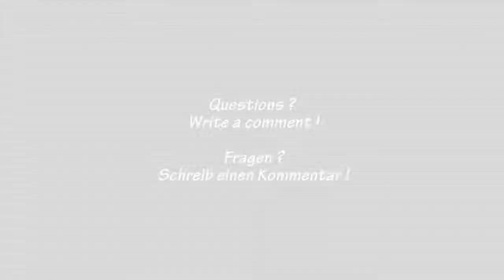HOW TO DO: Pushups on barbell & dumbell / Liegestütze auf Langhantel & Kurzhantel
Welcome to MD-PersonalFitness !
This way to do the pushups is more difficult because you have an unstable underground on which you have to keep the balance additional to the pressing movement of the pushups. Take a dumbell or a barbell and turn the dumbell if you think it feels more comfortable when they lay different.

Willkommen auf MD-PersonalFitness !
Dieser Weg die Liegestütze zu machen ist wesentlich schwieriger, da du einen unstabilen Untergrund hast, zusätzlich zur pressenden Bewegung des Pushups. Nimm zwei Hanteln oder eine Langhantel und wenn du willst kannst du die Hanteln noch etwas drehen, wenn du meinst, dass es dann angenehmer für deine Handgelenke ist.